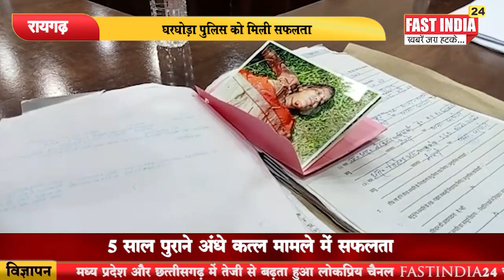रायगढ़-=घरघोड़ा पुलिस को मिली सफलता 5 साल पुराने अंधे कत्ल मामले में सफलता